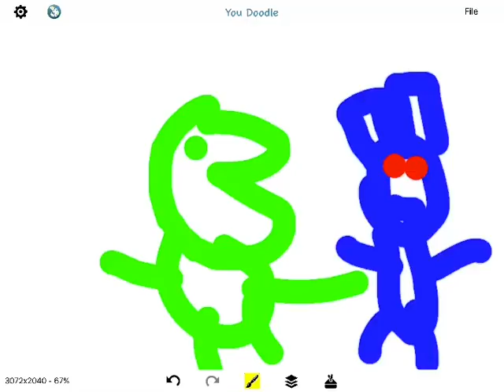Max the dragon and old bonnie